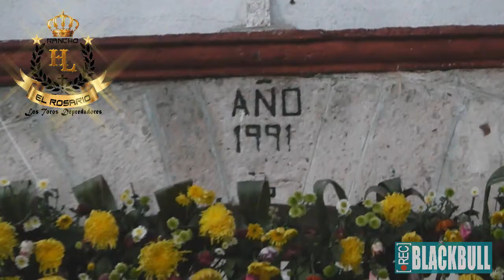HUITZOLTEPEC ESTADO DE MEXICO!! RANCHO EL ROSRIO DE LOS HERMANOS LAGUNA!!